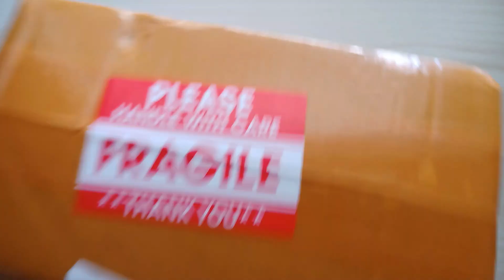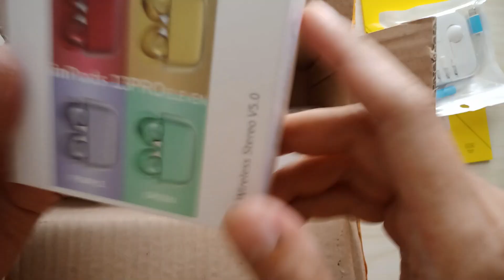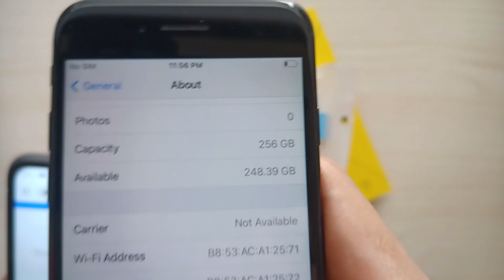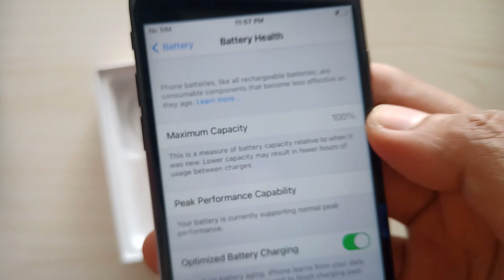OUR FIRST IPHONE FROM SHOPEE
-time of posting this video, price already increased (please wait for promo like me) add to cart muna :D